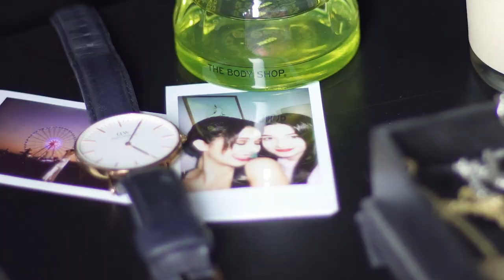3 MAKE UP LOOKS FOR YOUR HOLIDAY PARTY feat. Maeva Germanotta | Lena Situations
J’espère que vous avez aimé cette vidéo et cette façon théâtrale de faire 3 maquillages pour les fêtes. C’est bien évidemment une blague, c’était très drôle de jouer ce personnage pendant la vidéo. Un petit peu de fun. :)

Hope you guys enjoyed this way to show you three makeup looks! It’s obviously a joke and I really  enjoyed playing this character whole time haha! I hope no one takes offense to this either, just a bit of fun! :)

FOLLOW ME ▹

PRODUCTS USED ▹

LOOK ONE / Natural Makeup Look

Givenchy Teint Couture Fondation - 43,50€

Laura Geller Real Deal concealer - 22$

Sephora poudre lissante - 13,95€

Sephora Bronzer -  11,95€

Sleek Solstice highlighter palette - 12,90€
(for the US)
(for France)

Too Faced Better Than Sex mascara (best mascara ever!!!) - 21,85€

‣ LOOK TWO / It’s all about the eyes

Etam eyeshadow pencil « L’age d’or »
old collection

Gemey Maybelline eyeliner - 12€‣

LOOK THREE / Total Glam

▹ FILMED & EDITED BY FILM SEARCHERS

MUSIC▹
Azide - Switch it up (bass boosted)

DSLR + LENS▹
Sony Alpha 6300
Canon EFS 18-135mm